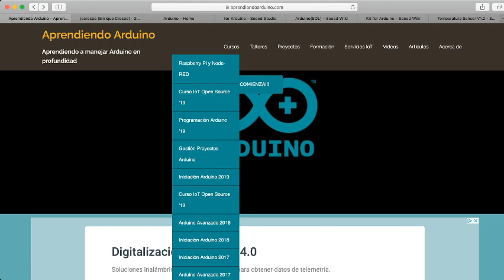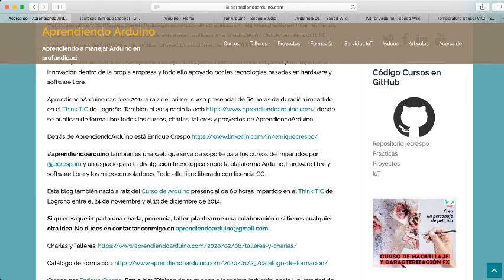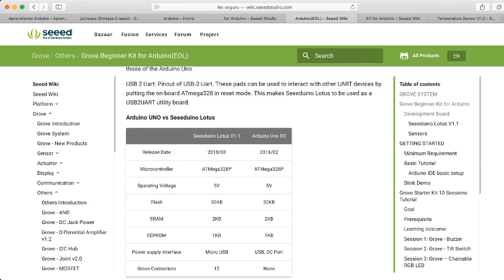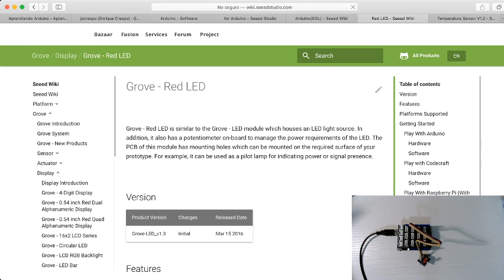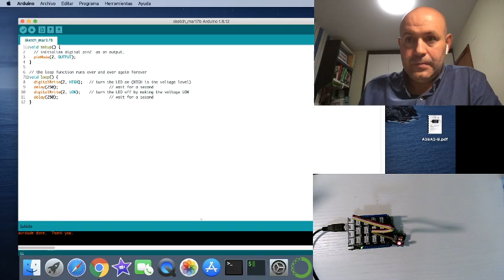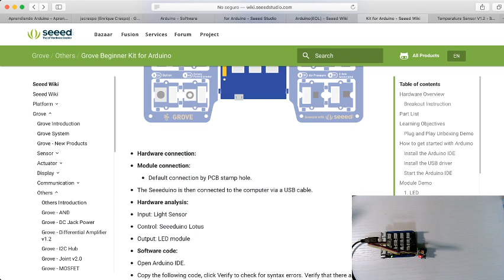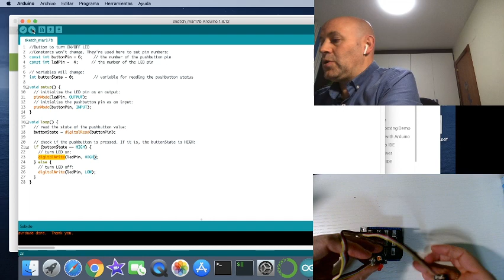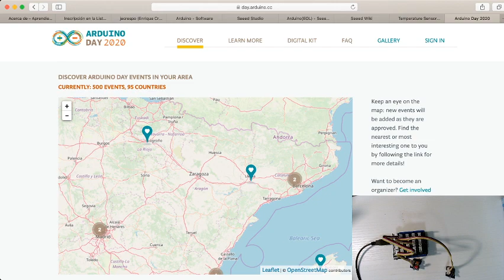Primer Directo AprendiendoArduino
Primer directo de Aprendiendo Arduino donde hago una demo de iniciación de Arduino.